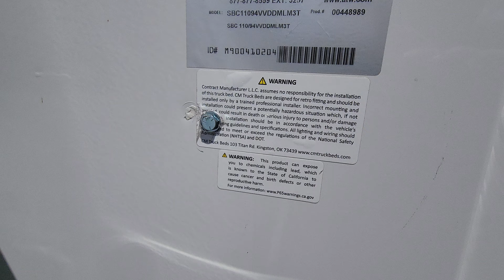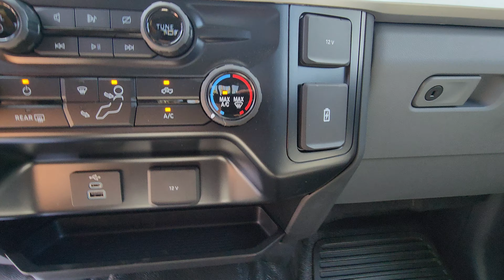MFD241300_W3H_CM_3K_Crane_wCompressor_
This Ford Super Duty F-350 DRW boasts a Intercooled Turbo Diesel V-8 6.7 L/406 engine powering this Automatic transmission. XL CHROME PACKAGE -inc: Power Sliding Rear Glass, Halogen Fog Lamps, Bright Grille, Remote Start, Chrome Front Bumper, Rear Window Defroster, TRANSMISSION: TORQSHIFT 10-SPEED AUTOMATIC -inc: 10R140 w/neutral idle, SelectShift and selectable drive modes: normal, tow/haul, eco, slippery roads and off-road (STD), TRANSFER CASE SKID PLATES.

This Ford Super Duty F-350 DRW Comes Equipped with These Options

HEAVY-SERVICE FRONT SUSPENSION PACKAGE -inc: pre-selected heavy-service front springs (see Order Guide Supplemental Reference for springs/FGAWR of specific vehicle configurations), Recommended only on vehicles which will permanently utilize aftermarket equipment such as heavy-duty winches, brush guards or other apparatus which loads the front axle to the specified Gross Axle Weight Rating (GAWR), Note 1: May result in a deterioration of ride quality, Note 2: Vehicle ride height will increase w/the addition of this package , REAR VIEW CAMERA & PREP KIT -inc: Pre-installed content includes cab wiring and frame wiring to the rear most cross member, Upfitters kit includes camera w/mounting bracket, 20' jumper wire and camera mounting/aiming instructions, OXFORD WHITE, ORDER CODE 640A, MEDIUM DARK SLATE, CLOTH 40/MINI-CONSOLE/40 FRONT SEAT -inc: driver's side manual lumbar, LIMITED SLIP W/4.10 AXLE RATIO, FRONT LICENSE PLATE BRACKET, ENGINE: 6.7L 4V OHV POWER STROKE V8 TURBO DIESEL B20 -inc: Operator Commanded Regeneration (OCR), Diesel Exhaust Fluid (DEF) tank, intelligent oil-life monitor and manual push-button engine-exhaust braking, Dual 68 AH/65 AGM Battery, ENGINE BLOCK HEATER, DUAL 68 AH/65 AGM BATTERY.

Test drive this must-see, must-drive, must-own beauty today at Larry H Miller Ford Mesa, 460 E Auto Center Dr, Mesa, AZ 85204.